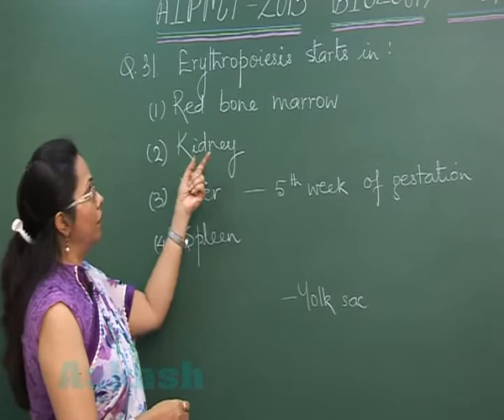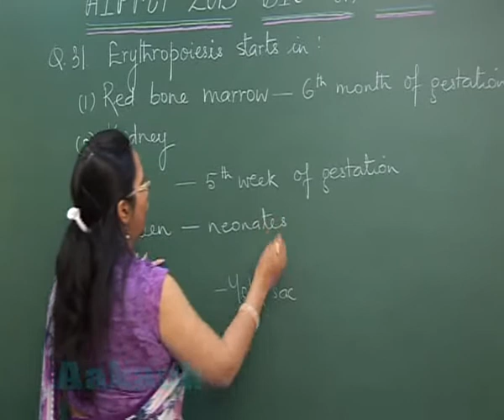AIPMT 2015 Solution-Biology Video Q.No.31 Aakash Institute